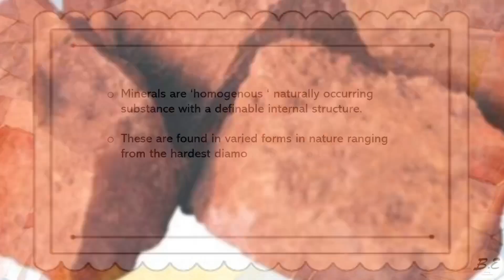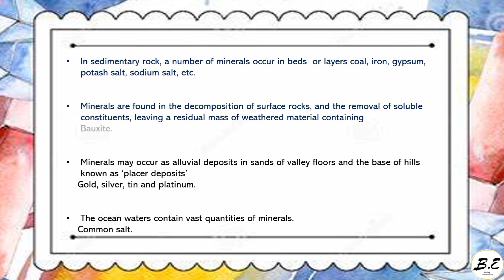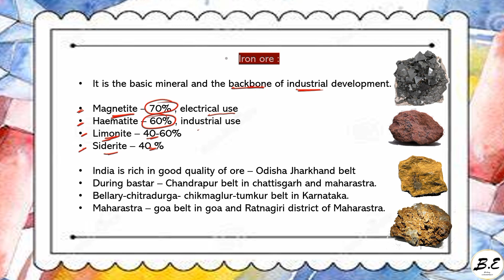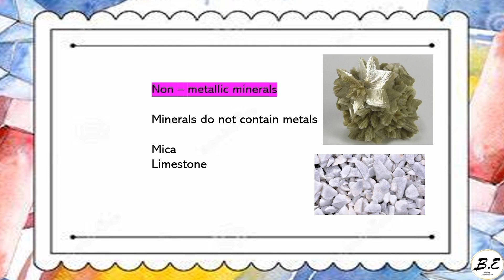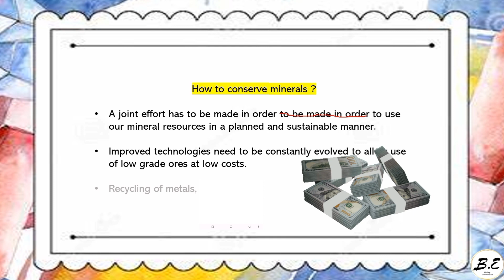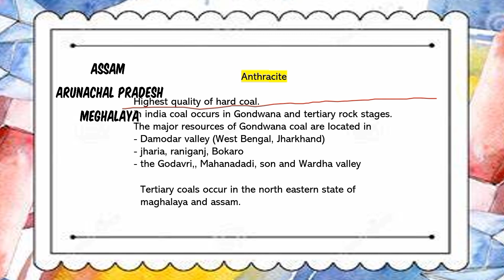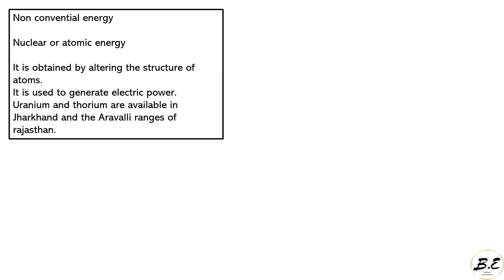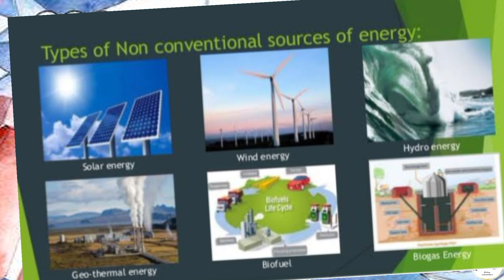MINERALS AND ENERGY RESOURCES with animation in just 20 mins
topics timing
00:00 - 00:10 - Intro
00:10 - 00:32 - Mineral
00:32 - 03:00 - Mode of occurence of mineral.
03:01 - 03:25 - Rat hole mining.
03:30 - 04:29 - Classification of mineral
04:30 - 05:45 - Iron, its types and location.
05:46 - 06:03 - Manganese
06:04 - 06:29 - Copper
06:30 - 07:01 - Bauxite
07:03 - 07:13 - Non - metallic mineral
07:14 - 08:00 - Mica
08:00 - 08:27 - Limestone
08:34 - 09:36 - Conservation of minerals.
10:09 - 10:56 - Energy resources.
10:57 - 12:08 - Coal
12:09 - 13:00 - Deposits of coal.
13:01 - 13:40 - Petroleum
13:41 - 14:11 - Natural gas
14:12 - 14:51 - Electricity
14:58 - 15:14 - atomic energy
15:15 - 15:28 - Wind energy
15:29 - 15:49 - Solar energy
15:51 - 16:07 - Biogas
16:09 - 16:21 - Tidal energy
16:22 -16:58 - Geothermal energy
17:01 - 17:45 - Conservation of energy resources.
17:46 - 18:07 - Outro

minerals and energy resources in just 15 mins
minerals and energy resources in 20 mins.
minerals and energy resources with animation.
minerals and energy resources revision
minerals and energy resources detailed explanation
minerals and energy resources complete chapter.